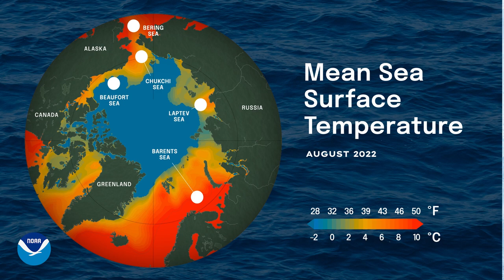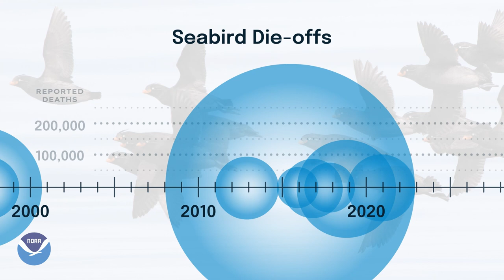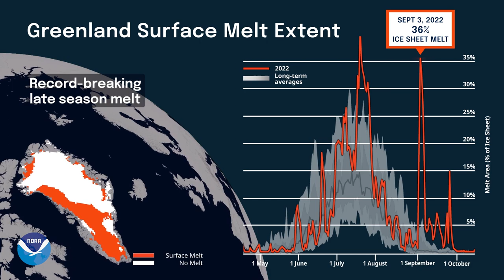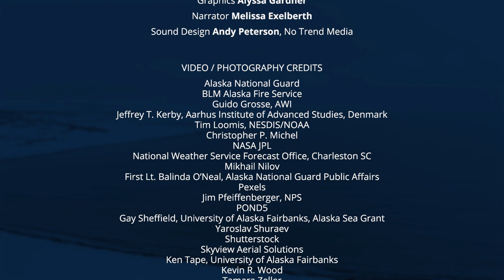Arctic Report Card 2022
Arctic Report Card: Update for 2022 - Tracking recent environmental changes, with 15 essays prepared by an international team of 147 researchers from 11 different countries and an independent peer review organized by the Arctic Monitoring and Assessment Programme of the Arctic Council.

Additional credit: Murre carcass footage provided by Stacia Backensto, NPS

Video content:
00:00 - Intro
00:11 - Arctic warming trends continue
00:33 - Sea ice is thinning
00:41 - Increased ship traffic and its impacts
01:02 - Seabirds and die-offs
01:38 - Increasing rainfall
02:02 - Extreme weather
02:12 - Greenland heatwave melting surface ice
02:28 - Impacts to ecosystems and communities
03:00 - Credits

Animations as seen in the Arctic Report Card 2022 video:
--Arctic Sea Ice Age at Yearly Minimum (Years 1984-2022)
--Greenland Surface Melt Extent (as seen in the Arctic Report Card 2022 video)

Any opinions, findings, and conclusions or recommendations expressed in this material are those of the authors and do not necessarily reflect the views of the National Oceanic and Atmospheric Administration.